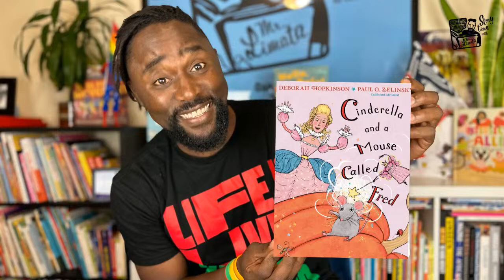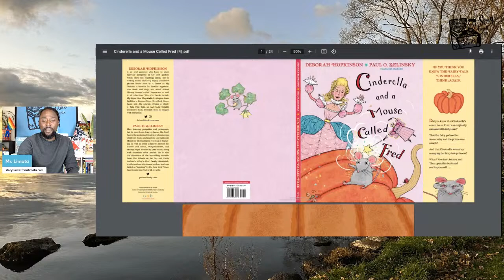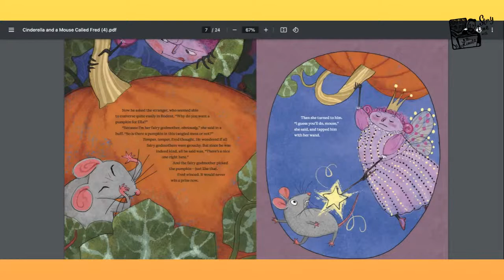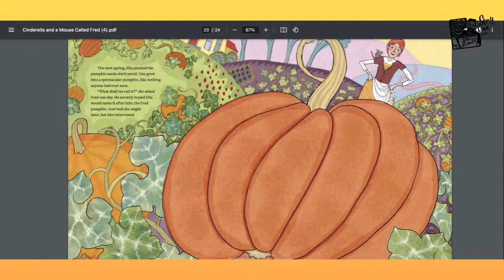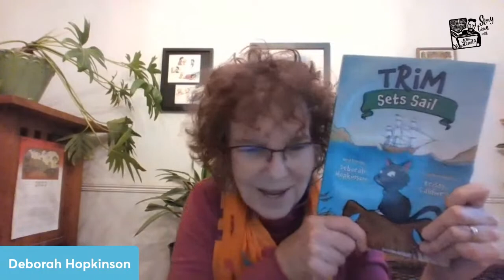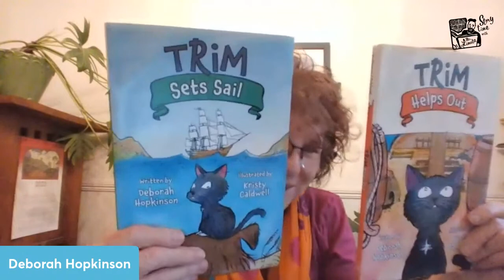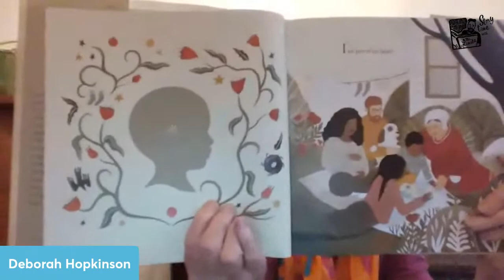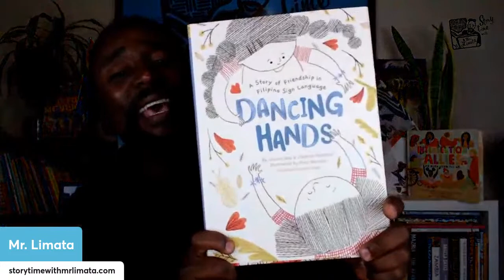CINDERELLA AND A MOUSE CALLED FRED by DEBORAH HOPKINSON & PAUL O. ZELINSKY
📚Published by Anne Schwartz Books (an imprint of Penguin Random House)
This fresh, hilarious retelling of Cinderella—told by the mouse who will become Cinderella's coach horse—has a girl-power ending, illustrations by a Caldecott Medalist, and even an explanation of how fairy tale pumpkins got their name. If you thought you knew the fairy tale CINDERELLA, think again. A best loved fairy tale is given the ending it deserves in this clever picture book that shows a heroine shape her own destiny...and find her fairytale princess.

Join Mr. Limata and award-winning author Deborah Hopkinson for a reading and conversation!!